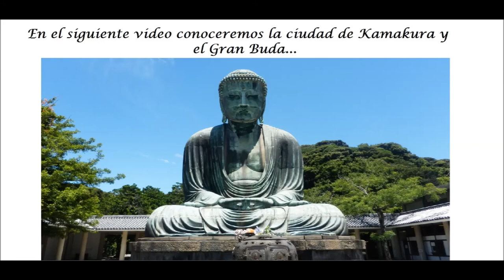Viaje a Japón de forma diferente en 30 videos 13 TOKYO XI ASIMO EL ROBOT DEMOSTRACIÓN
Los videos están elaborados con:
- fotos y videos de nuestro viaje a Japón en 2015 y fotos antiguas de Japón
- música clásica de fondo (61 grabaciones) de Para ver el ÍNDICE pulsa en "MOSTRAR MÁS"

13 TOKYO XI   DEMOSTRACIÓN DE ASIMO EL ROBOT
Sonido directo - intervención del robot ASIMO - no hay grabación de música clásica

ÍNDICE
01A   INTRODUCCIÓN PRIMERA PARTE
01 B  INTRODUCCIÓN SEGUNDA PARTE
02 TOKYO I - MARUNOUCHI Y PALACIO IMPERIAL
03 TOKYO II -  MARUNOUCHI Y ESTACIÓN DE TOKYO
04 TOKYO III: NIHONBASHI, EL BARRIO ELECTRÓNICO DE AKIHABARA Y EL SANTUARIO DE KANDA
05 TOKYO IV - ASAKUSA Y TEMPLO SENSO-JI
06 TOKYO V – TOKYO  SKY TREE
07 NIKKO
08 TOKYO VI - SHINJUKU Y HARAJUKU
09 TOKYO VII - SHIBUYA Y ROPPONGI
10 TOKYO VIII - SHIODOME, EL TREN YURIKAMOME, LA ISLA DE ODAIBA Y EL ROBOT ASIMO
11 TOKYO IX - RELOJ SHIODOME O RELOJ MIYAZAKI O RELOJ GHIBLI
12 TOKYO X - TREN YURIKAMOME A LA ISLA DE ODAIBA
13 TOKYO XI - ASIMO EL ROBOT
14 KAMAKURA
15 KITA KAMAKURA
16 YOKOHAMA
17 KYOTO  I – ARASHIYAMA: MONOS, DOS MAIKO Y EL BOSQUE DE BAMBÚ
18 KYOTO II  - MONOS EN ARASHIYAMA
19 KYOTO III  - ESTACIÓN Y TORRE
20 NARA: CIERVOS SAGRADOS Y  EL PABELLÓN DEL GRAN BUDA
21 SANTUARIO FUSHIMI INARI
22 ISLA MIYAJIMA - SANTUARIO DE ITSUKUSHIMA
23 HIROSHIMA
24 CASTILLO DE HIMEJI
25 OSAKA
26 KYOTO IV: TEMPLOS DE SANJUSANGENDO Y  KIYOMIZU-DERA Y EL BARRIO DE HIGASHIYAMA
27 KYOTO V: TEMPLO KODAI-JI Y CASTILLO DE NIJO
28 KYOTO VI: EL PABELLÓN DORADO Y EL TEMPLO RYOAN-JI
29 KYOTO VII – FUENTE EN EL TEMPLO RYOAN-JI